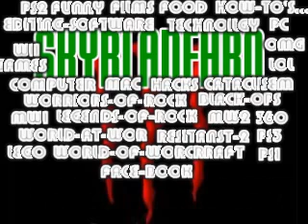Guitar Hero III - F.C.P.R.E.M.I.X. EXPERT FAIL / .wmv